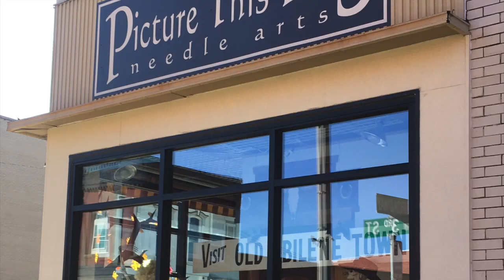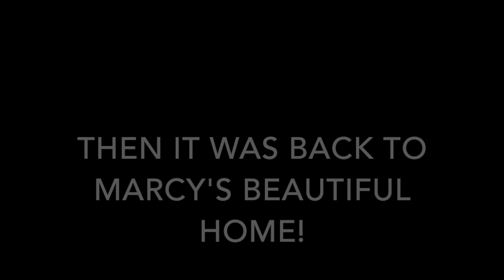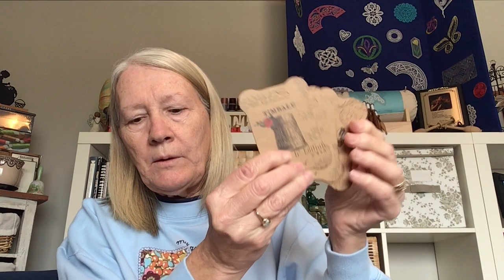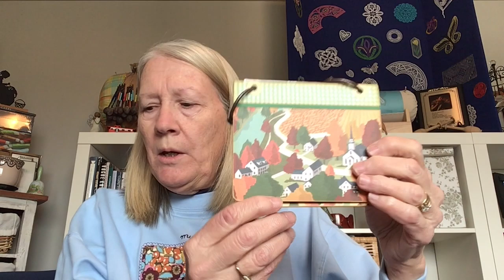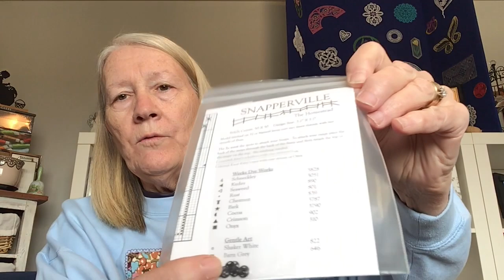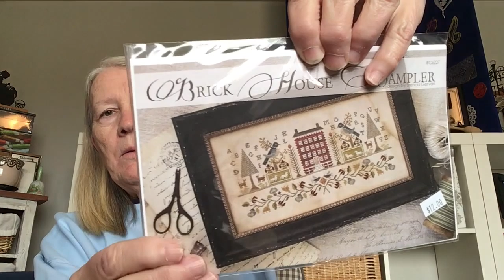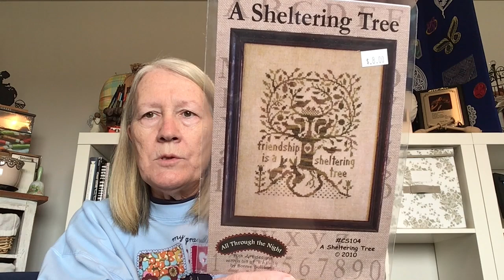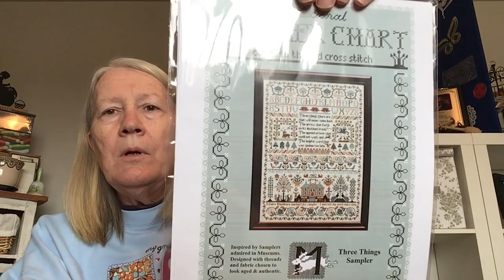Floss Tube #21 - Midwest Retreat Wrap Up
This video is about Floss Tube #21 - Midwest Retreat Wrap Up

Now I remember. Jen Regan's floss tube is Jen's Stitching Niche!

If anyone is interested in knowing the name of a particular pattern or fabric again let me know and I will give you the particulars.  Life has been very hectic and will continue to be for a while so I can't list every item of haul and where it came from this time.